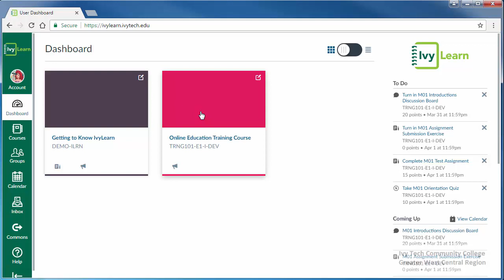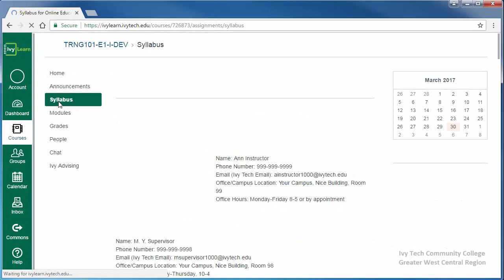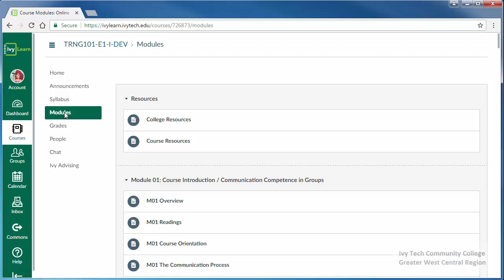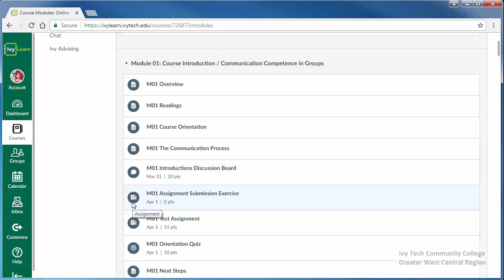Basic Course Navigation in IvyLearn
Many courses in IvyLearn will have a similar format. In this video we'll walk through a sample course and introduce the steps students should follow when accessing their course.

Access IvyLearn at ivylearn.ivytech.edu and log in with your Ivy Tech username and password.